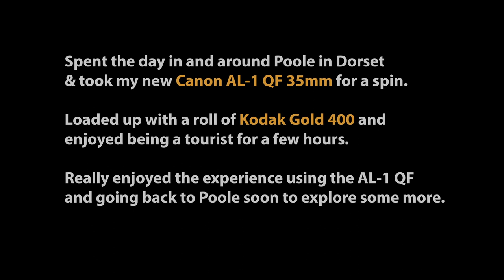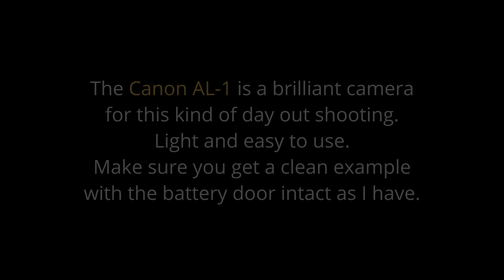Walk around Poole using a Canon AL 1 QF and Kodak Gold 400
Managed to gain a mint AL-1 QF , with the battery door intact, so took it long with me on a day out to Poole Dorset.

Excellent camera to use being light, having the focus assist, thank you @lone shootr photo-video for his great AL-1 video which wised my up to this, and generally nice to hold in the hand.

Very happy with the results via a roll of Kodak Gold 400, out of date, so will treat myself to another day out in the Poole area and some Portra in the AL-1 QF.